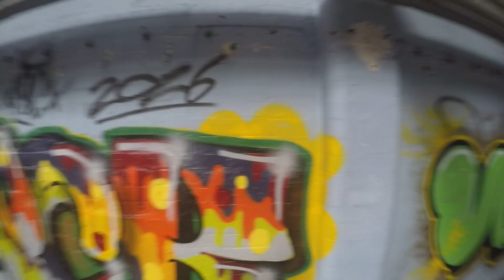Abandoned Deaf School (Southport)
In this video I explore an abandoned school on the search for the hidden swimming pool!